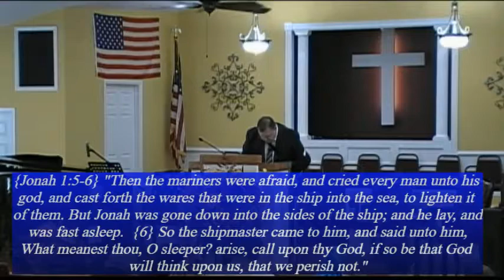Sunday AM 09/17/2017